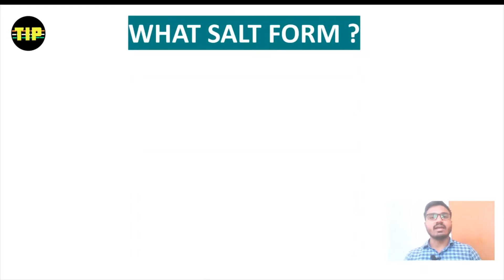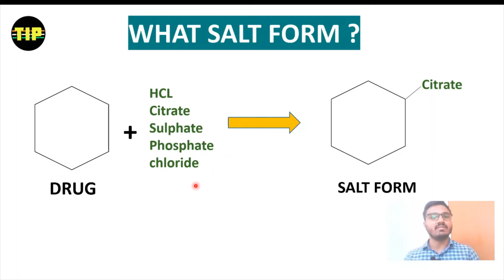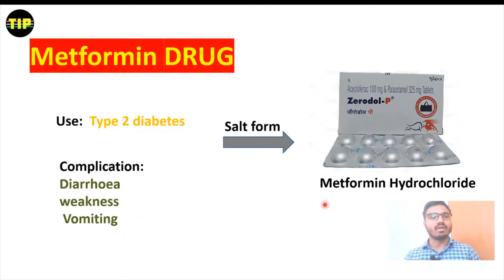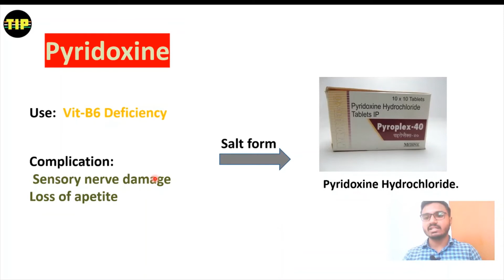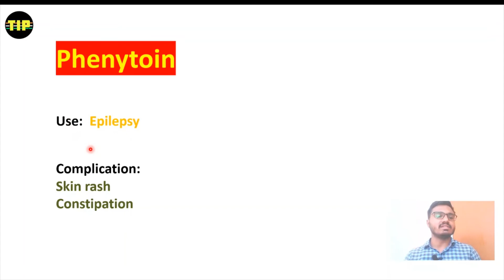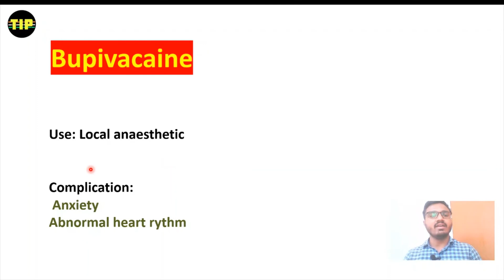What is 'SALT FORM' | Drug के Salt Forms का meaning क्या होता है |THE INDIAN PHARMACIST.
in this video I have shared knowledge about "What is Salt Form"
What Is drug Salt Form
why there is need to Form Salt Form
etc.

this terms used in Chemistry and others subject related to chemistry.

1. Anti-Covid Drug by DRDO

2. Steps involve in vaccine preparation.

3. In Vitro and In Vivo

4. Agonis vs Antagonist

this channel is created to share pharmacy knowledge based Videos.

This channel does not share any religion content, or violating content this channel only shares videos related to medical.

If you get any wrong information or Fake information on this channel then please leave a comment in comments section.
We will remove that video regarding fake information.

If you like the videos the support us.

Support every small creator !

Have a greate Day : )